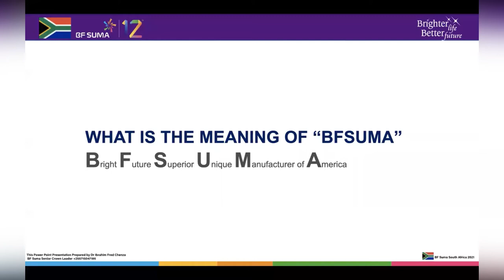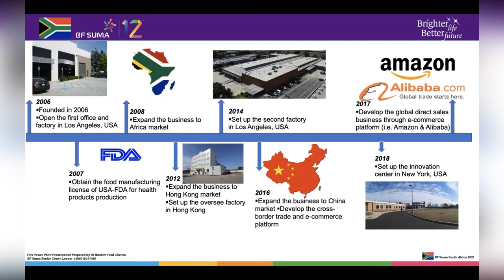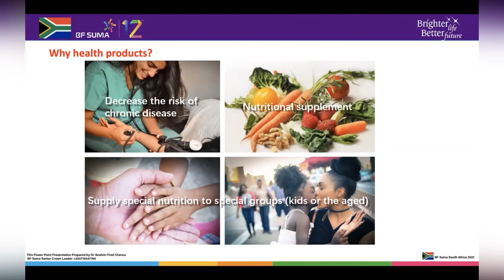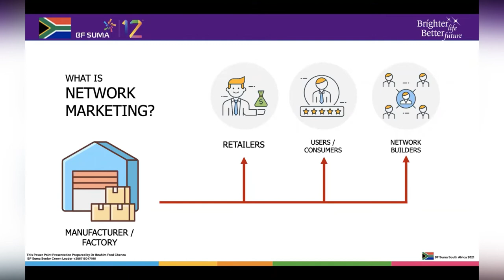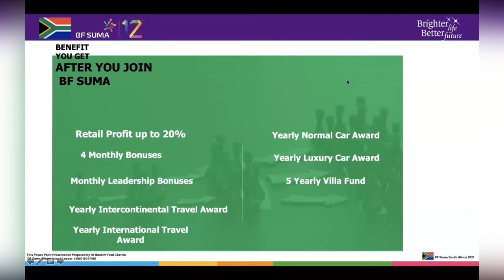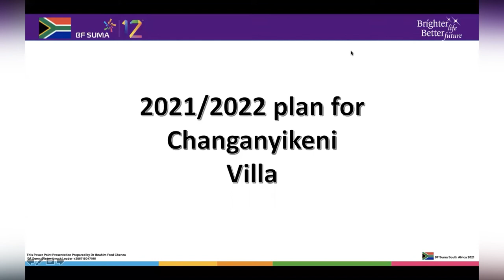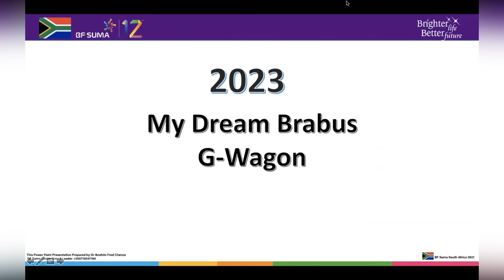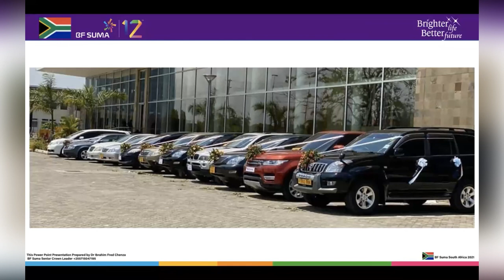Marketing plan for South Africa market by Dr. Ibrahim Fred Chenza(PhD)